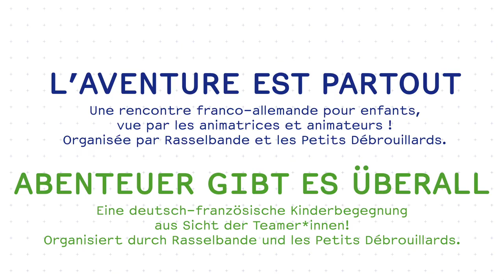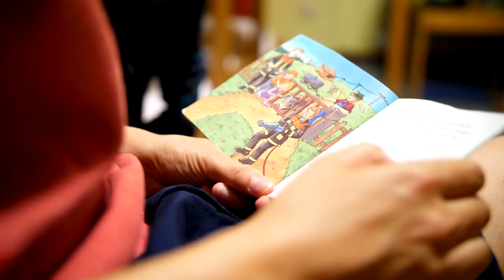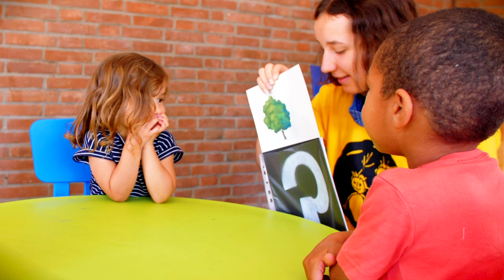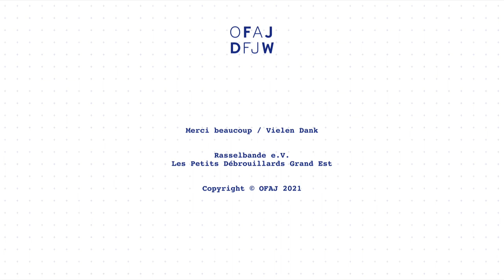Aus Sicht der Teamer*innen // Vue des animatrices et animateurs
Une rencontre franco-allemande pour enfants, vue par les animatrices et animateurs ! Organisée par Rasselbande et les Petits Débrouillards.

Eine deutsch-französische Kinderbegegnung aus Sicht der Teamer*innen! Organisiert durch Rasselbande und les Petits Débrouillards.